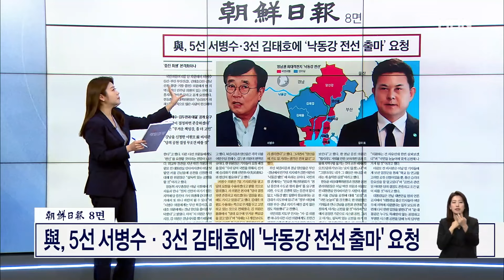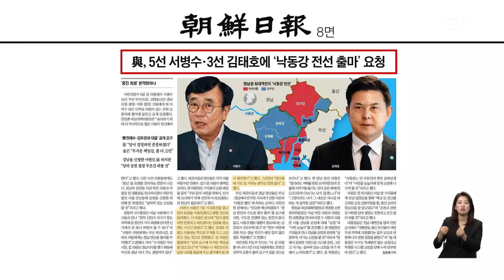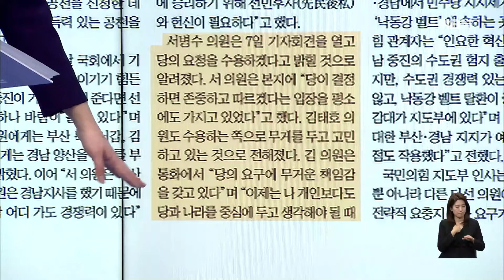與, 5선 서병수·3선 김태호에 '낙동강 전선 출마' 요청 [아침&매일경제]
(매경)與, 5선 서병수·3선 김태호에 '낙동강 전선 출마' 요청  (0207)

출연자
신주호 국민의힘 상근부대변인
장윤미 민주당 법률위 부위원장
최수영 정치평론가
차재원 부산가톨릭대학교 특임교수